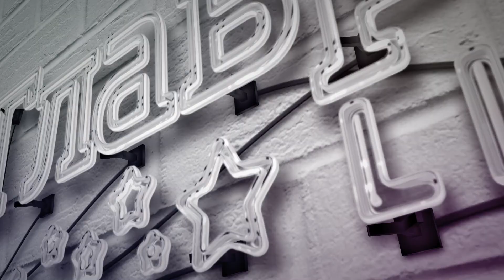Стоит ли бояться одиночества – разговор с психотерапевтом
Сегодня празднуем одиночество. Почему в мире с каждым годом больше одиночек? И стоит стыдиться, если вам иногда хочется побыть один на один с собой? Разберемся с психотерапевтом. Олег Чабан в студии Сніданку.